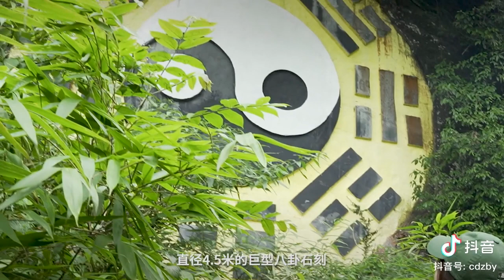大邑千佛山，成都出发一个半小时，不收门票，吸氧纳凉好去处。